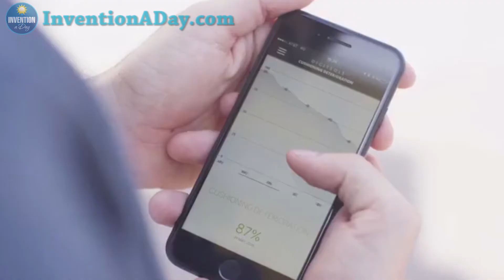Invention a Day - Episode #263: The Smart Sneakers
These sneakers of the future provide awesome features such as heat warming, A.I audio coach, calorie counter and much more. To find out more